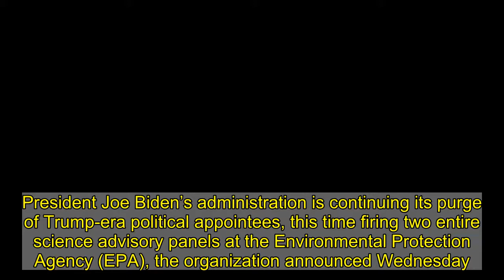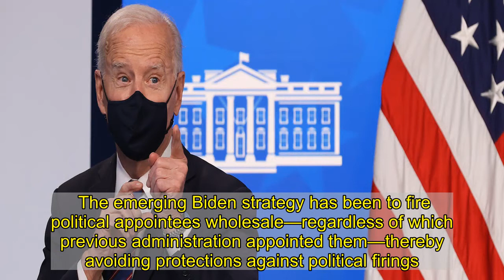You’re Fired: Signaling Shift, Biden Administration Empties Environmental Agency Of Trump-Appointees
President Joe Biden’s administration is continuing its purge of Trump-era political appointees, this time firing two entire science advisory panels at the Environmental Protection Agency (EPA), the organization announced Wednesday. EPA Chief Michael Regan  both the Science Advisory Board (SAB) and Clean Air Scientific Advisory Committee (CASAC), arguing that firing the 40 board members appointed under President Donald Trump would improve the EPA’s reliance on science. The members retain the opportunity to reapply for their positions.  “Scientific integrity is one of EPA’s foundational values – and as Administrator, I am committed to ensuring that every decision we make meets rigorous scientific standards,” Regan said in a statement announcing the firings. Today we return to a time-tested, fair, and transparent process for soliciting membership to these critically important advisory bodies.”    Regan’s firings are only the most recent example of an ongoing purge of Trump-era appointees from within the Biden administration.   Former President Donald Trump’s administration  to insert political loyalists into the administrative state in the final weeks and months of his presidency. Trump began preparations for the Biden administration in October 2020 with  stripping many civil servants of their job protections, allowing him to fire them and either replace them with political loyalists or remove their positions entirely.  Career government officials enjoy staunch job protections, requiring an incoming administration to prove both that the appointee is unqualified for the job and that another more qualified candidate was passed over for the role.  The emerging Biden strategy has been to fire political appointees wholesale—regardless of which previous administration appointed them—thereby avoiding protections against political firings.  Defense Secretary Lloyd Austin  in early February, firing hundreds of members of Pentagon advisory councils before reconstituting them at will. Homeland Security Secretary Alejandro Mayorkas followed suit on March 26, firing a 32-member advisory council.